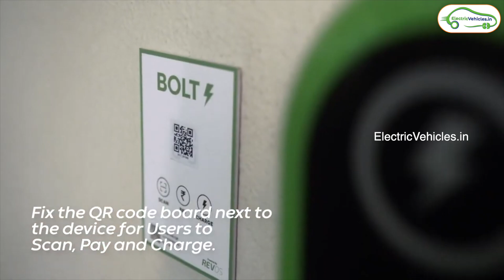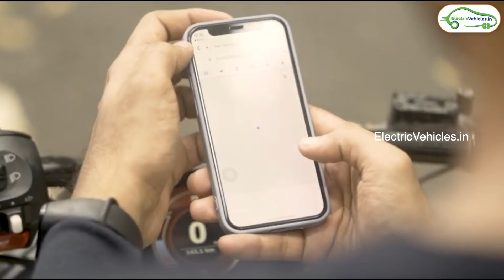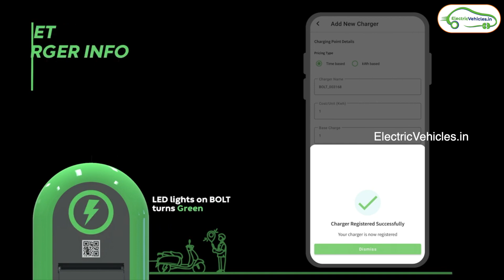Earn Money By Charging an EV With BOLT Earth ⚡ | Electric Vehicles India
BOLT is India's largest electric vehicle (EV) charging network powered by the Bolt Operating System (OS) and the Bolt Charging Network - giving visibility into the entire EV value chain ecosystem. Bolt, is working towards creating a safe, smart, and connected ecosystem for electric vehicle users. They aim to make range anxiety a thing of the past with the world's largest charging
network-enabled by BOLT.

Earn Money By Charging an EV With BOLT Earth ⚡ | Electric Vehicles |

Bolt ev